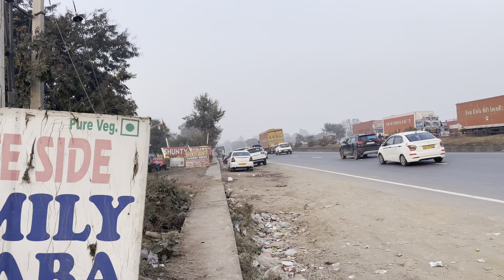New trip begins |trip to shimla manali